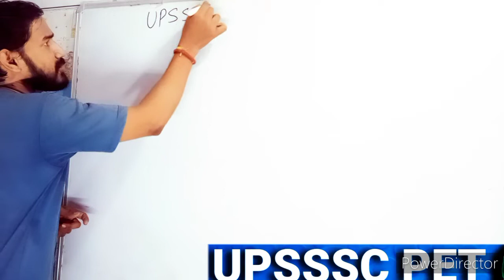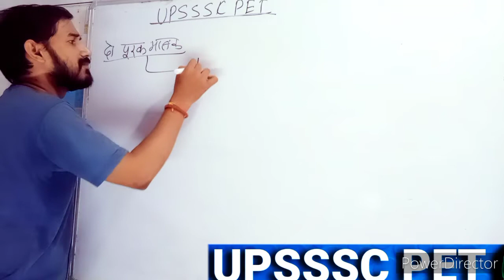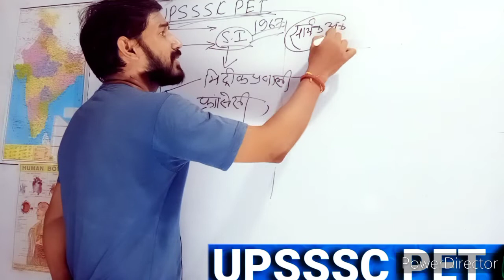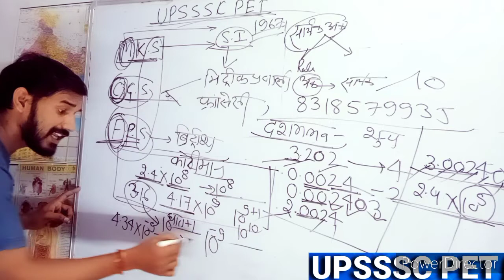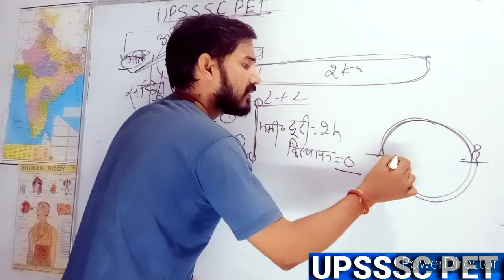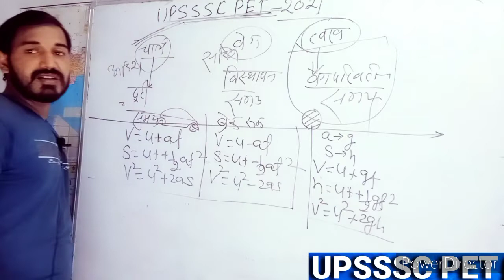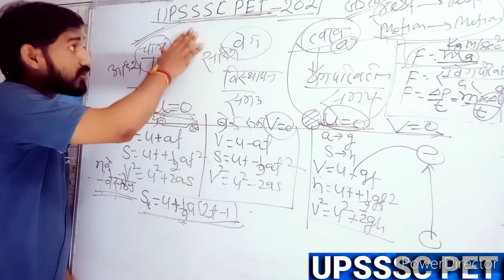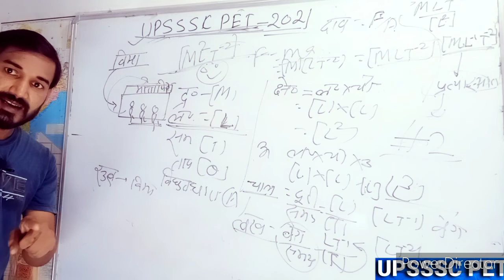UPSSSC PET 2021 | SCIENCE | upsssc pet science classes | marathon class upsssc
UPSSSC PET 2021 | SCIENCE | upsssc pet science | upsssc pet science classes | marathon class upsssc pet

channel name : Mk Jaiswal Online Classes

topic discuss

Related Searche term

upsssc pet science exam

upsssc pet science

upsssc pet science classes

upsssc pet science marathon

upsssc pet science syllabus

upsssc pet science

science upsssc pet

science upsssc

science upsssc pet marathon

upsssc science exam

science class for upsssc pet

science class for pet

SCIENCE

Physics class upsssc pet

important science question for all exam

important GK trick

टेक्निकल छात्रों के लिए ताबड़तोड़

कक्षा 12 के छात्रों के लिए मैथ ताबड़तोड़ सरल शब्दों में

कक्षा 11 के छात्रों के लिए मैथ ताबड़तोड़ सरल शब्दों में
एनडीए एयर फोर्स के लिए भी

कक्षा 10 मैथ और कमजोर बच्चों के लिए
यदि आपका बेस कमजोर है तो आप भी देख सकते हैं

कक्षा 10 साइंस और कंपटीशन एग्जाम के लिए भी

physics class 12th UP board CBSE board

upsssc pet science
upsssc pet science
science upsssc pet
science upsssc
upsssc science exam
SCIENCE
Mk Jaiswal online classes